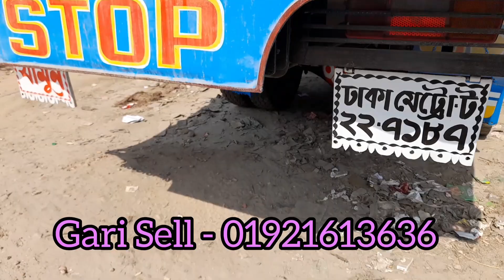|| TATA 1615 Ex 2 Cover ||মডেল-২০১৯||কাগজ-আপ টু ডেট||দাম-১৪লাখ ৫০হাজার||লোকেশন-যশোর||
|| TATA 1615 Ex 2 Cover ||
|| মডেল - ২০১৯ ||
|| কাগজ-আপ টু ডেট ||
|| দাম - ১৪ লাখ ৫০ হাজার ||
|| লোকেশন - যশোর ||